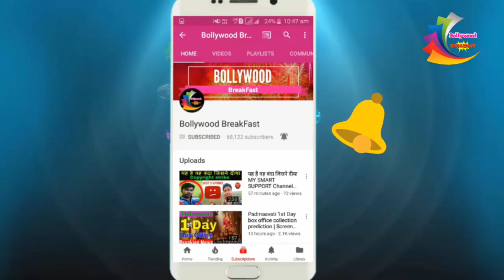Race 3 फैंस सेलिब्रेशन हद पार कर दी | Race 3 Crazy Fans | Race 3 1st Day Housefull | Salman Khan